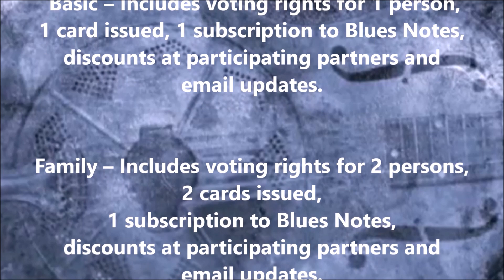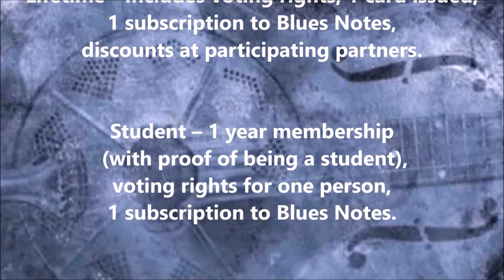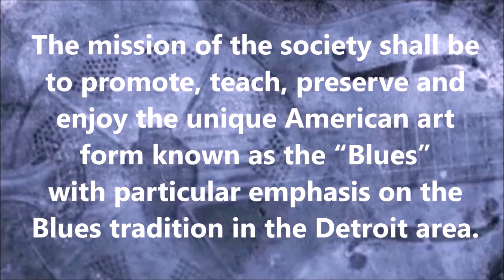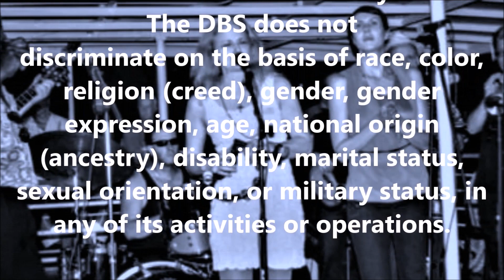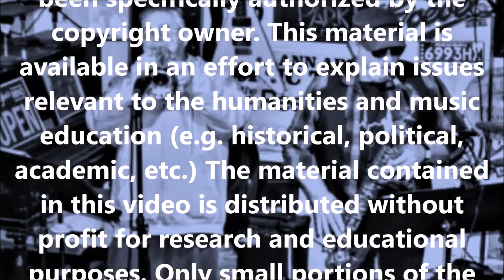Motor City Blues Episode 31: Chris Canas Band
Welcome to Motor City Blues presented by The Detroit Blues Society. Detroit's "Prince Of The Blues" guitarist Chris Canas and his band perform at the 20th Annual Heatstock Festival on July 25th, 2015. Thirty minutes of commercial free Motor City Blues.